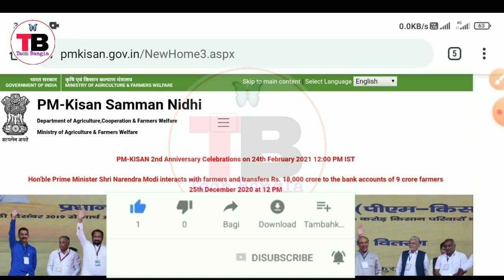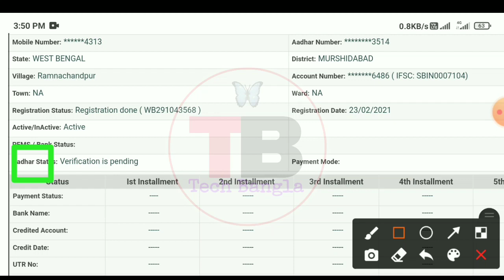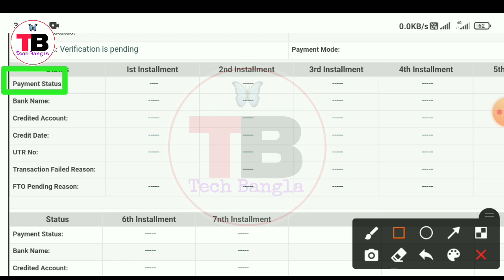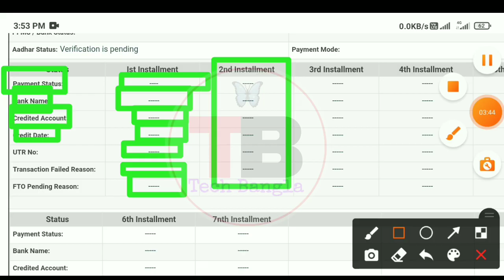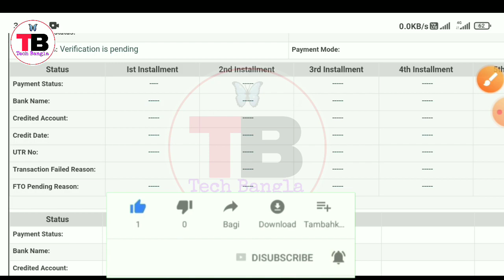PM KISAN | Pm Kisan Aadhar Not verify | kisan samman nidhi yojana | online pm Kisan Aadhar Rejecte ?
A2ZStep PM KISAN | Pm Kisan Aadhar Not verify | kisan samman nidhi yojana | online pm Kisan Aadhar Rejecte ?

Hi
I am Rahim Welcome To Our Chennel (405 Tech Bangla)

hello bondhura apnara jodi pm kisan Samman Nidhi yojana apply kore thaken thahole Apnar jodi aadhar not verify dekhai thahole apni ki korben setai dekhalam ajker ei video (Thanks🌹)